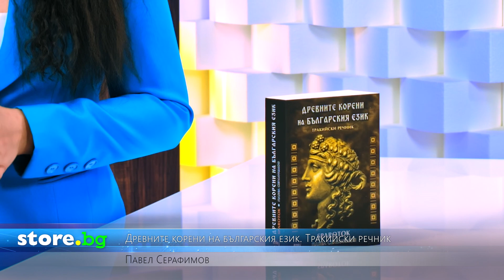Древните корени на българския език. Тракийски речник - Павел Серафимов - store.bg